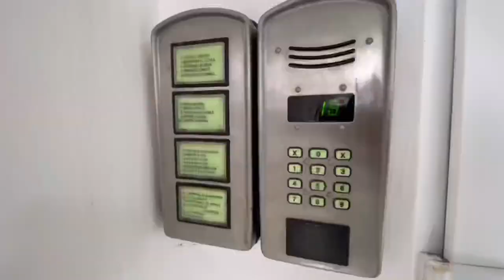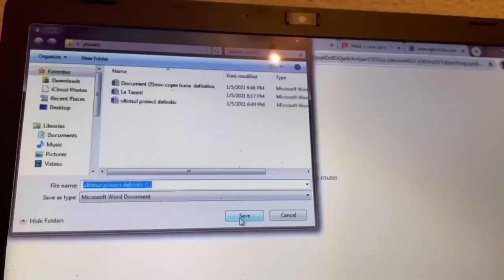Turist prin viața # 24 am strâns cât trebuie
Salut tuturor, m-am hotărât să mă întorc aici. Deocamdată voi lasă câteva clipuri scurte și niște rezumate a noului vlog care face parte din vechiul proiect pe care l-am abandonat în vara datorită faptului că o fost nevoie să mă mut din Maramureș. Sper din suflet să reușesc să pun tot în ordine și cât de curând să vă ofer si vouă parte din aventura mea de viața.

Va mulțumesc tuturor celor care au lăsat un gând bun în comentarii cât timp am lipsit. Vă doresc numai bine și pace în suflete.